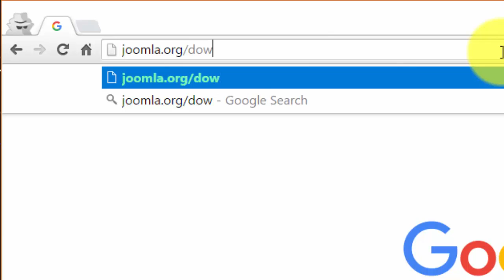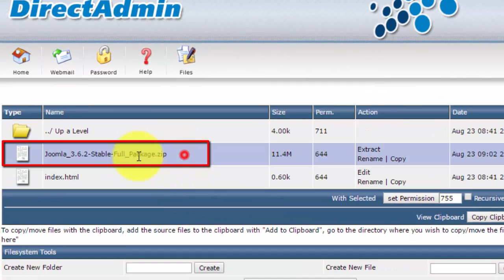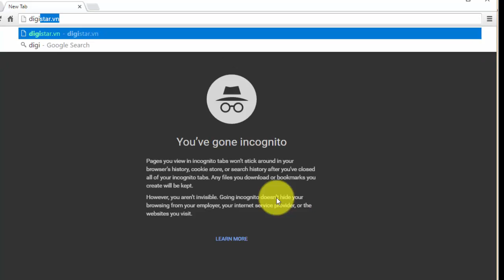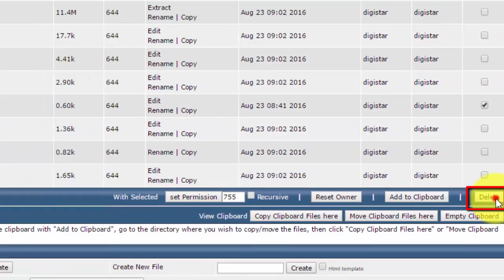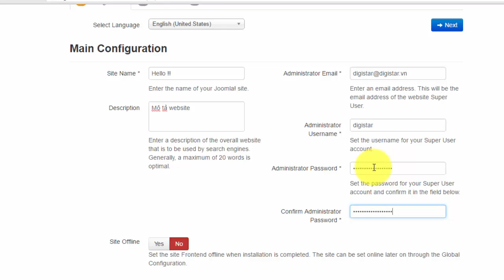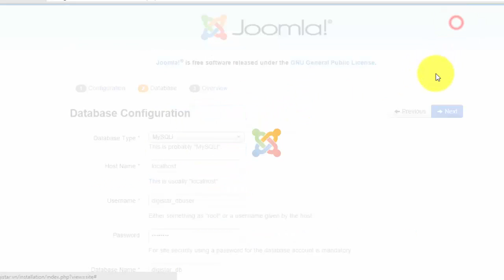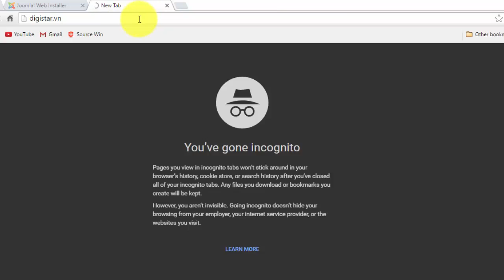Phần 02: Hướng dẫn cài đặt joomla trên hosting DirectAdmin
Video hướng dẫn chi tiết các bước download và cài đặt mã nguồn joomla trên hosting sử dụng DirectAdmin